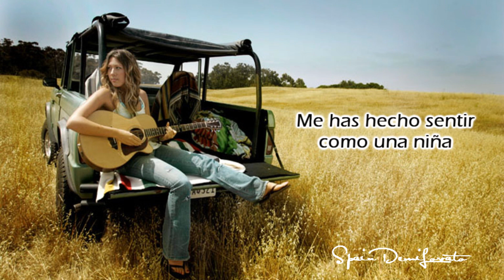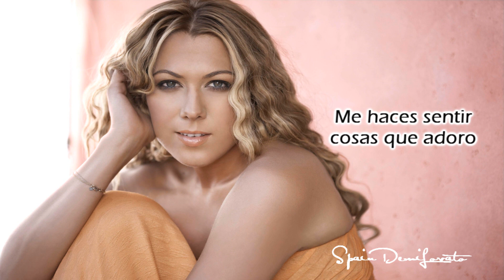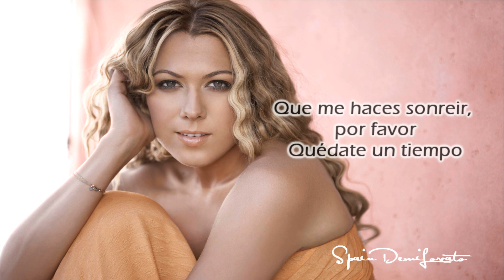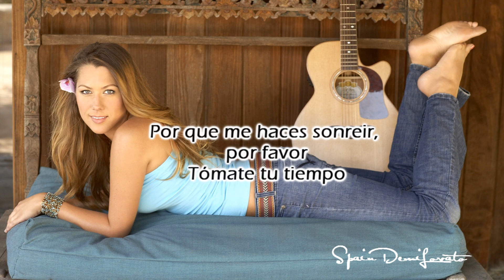Bubbly - Colbie Caillat. Español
Bueno, aquí os dejo otro vídeo. En este caso es la canción Bubbly de Colbie Caillat traducida al Español. Espero que os guste y recordad que acepto peticiones. Dejarme un comentario aquí o en el canal.

Besos!!